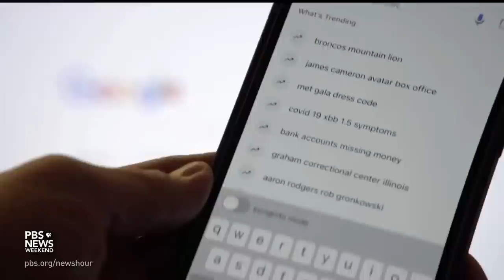The promises and potential pitfalls of artificial intelligence in medicine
AI is finding its place in all sorts of scientific fields, and health care is no exception. Programs are learning to answer patients’ medical questions and diagnose illnesses, but there are problems to be worked out. Dr. Isaac Kohane, editor-in-chief of the New England Journal of Medicine AI and chair of Harvard’s department of biomedical informatics, joins John Yang to discuss.